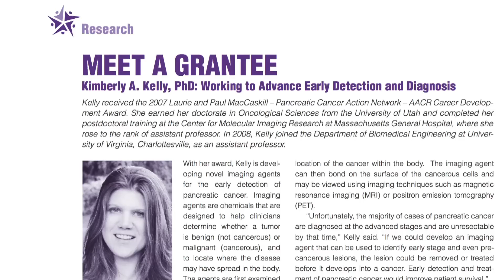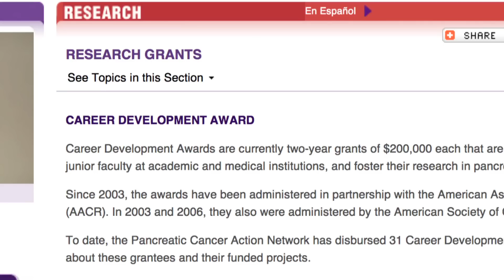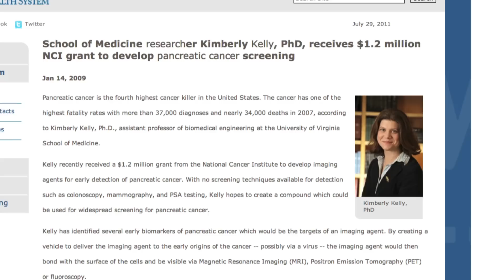Dr. Kelly Gala Version